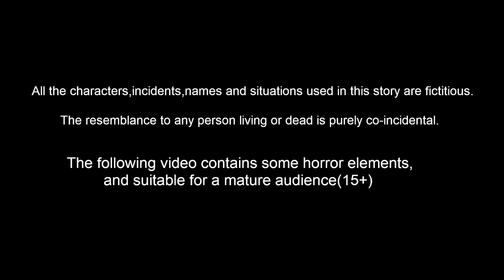పేద పిల్ల మసాలా పల్లిల వ్యాపారం|Telugu Kathalu | Telugu Stories | Telugu Moral Stories | Fairy Tales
పేద పిల్ల మసాలా పల్లిల వ్యాపారం |Telugu Kathalu - Telugu Fairytales - Kattappa Kathalu -Telugu Moral Stories - Telugu Stories | Stories in telugu
మానవత్వం లేని మనుషులు